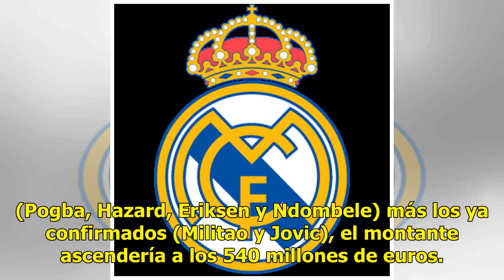Daily Mail: el United pone un precio desorbitado a Pogba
Pese a que todas las informaciones apuntan al deseo de Pogba de abandonar el Manchester United, el club inglés está decidido a luchar por mantener a su gran estrella. Según apunta hoy el Daily Mail, ni siquiera el hecho de que el francés haya pedido al club que negocie ha ablandado a la dirección de...